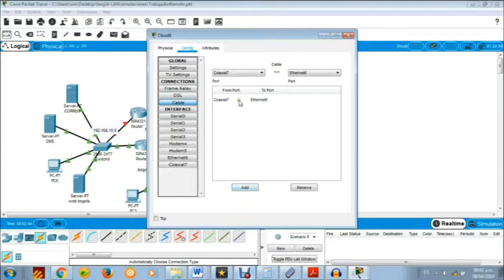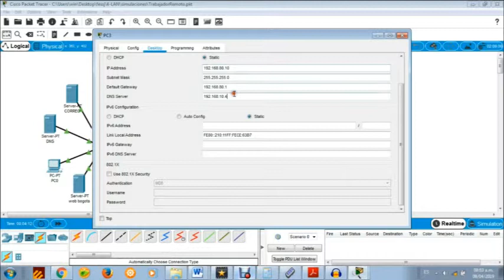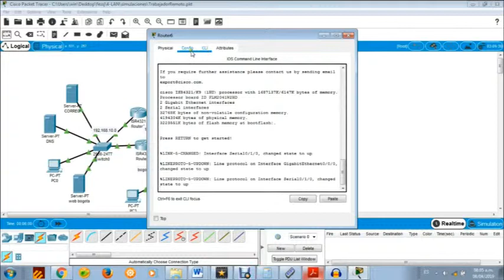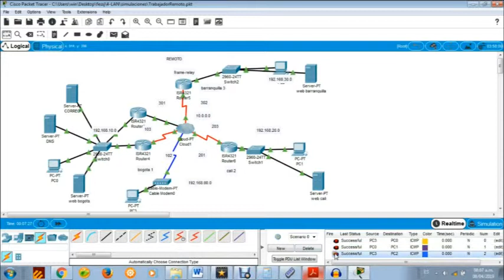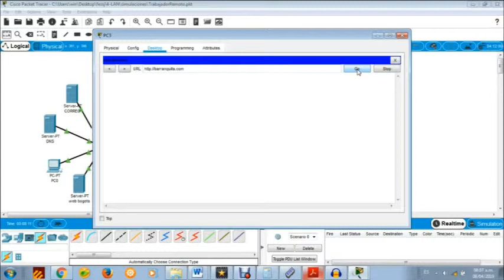YEZID ORLANDO POLANIA TEMA TRABAJADOR REMOTO